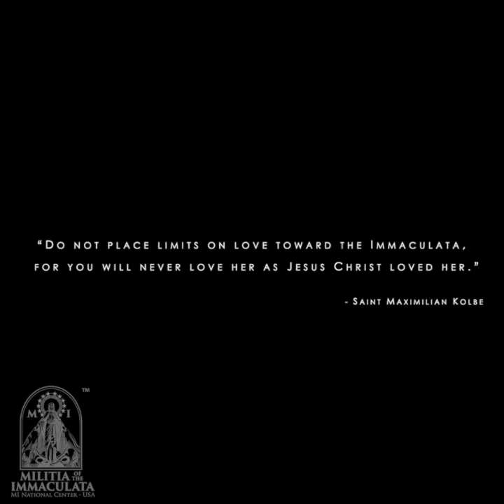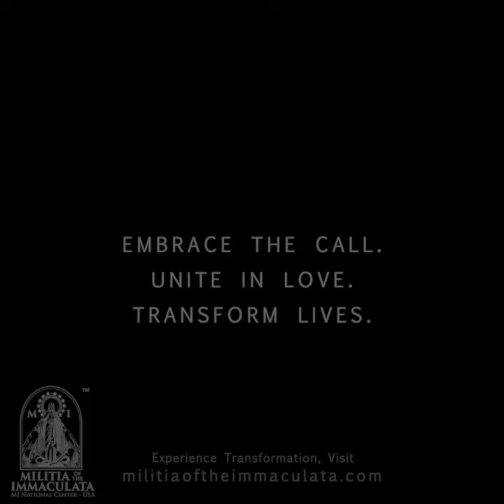🌟 St. Maximilian Kolbe's MI: A Spiritual Army Against Darkness 🌟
Certainly! Here's a short and powerful post about St. Maximilian Kolbe's inspiration for starting the MI:

In the face of rising challenges, St. Max saw the need to counteract forces that sought to harm the Church. His solution? The Militia of the Immaculata – a spiritual army dedicated to the Immaculata, fighting for truth, love, and faith. 🛡️✝️

Watch our 1-minute video to learn how this remarkable saint's vision ignited a flame of hope and protection: [Insert Video Link] 🕊️🙏